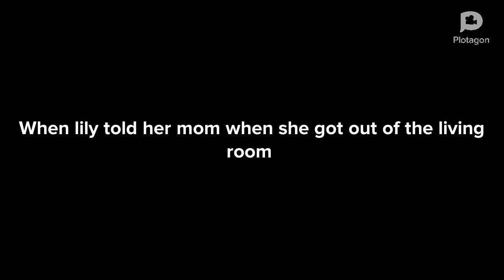Coris beats up lily/grounded